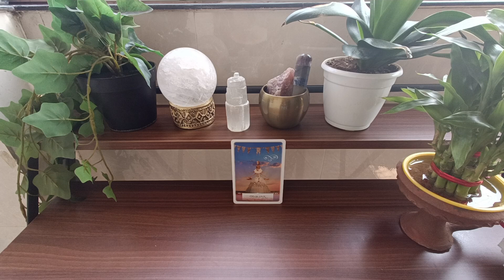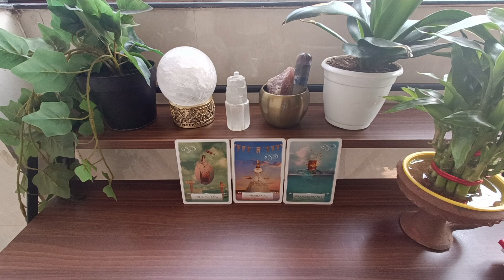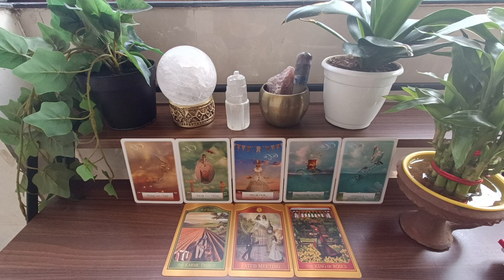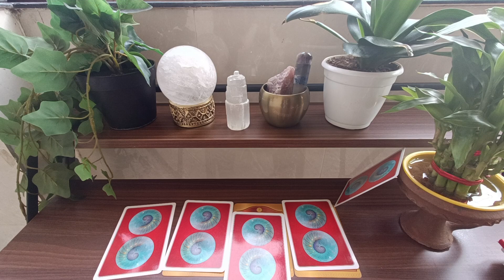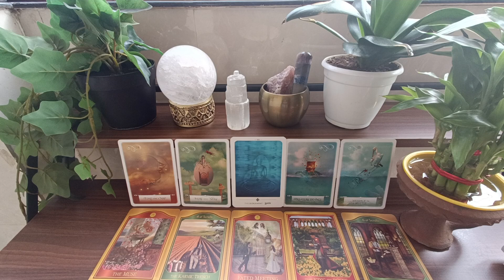11/11 ❤️ VERY IMPORTANT MESSAGE FROM THE UNIVERSE ❤️ MANIFESTATIONS 💥💥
FOR DIVINE TAROT GUIDANCE... RS 1000 FOR 40 MINUTES OVER PHONE